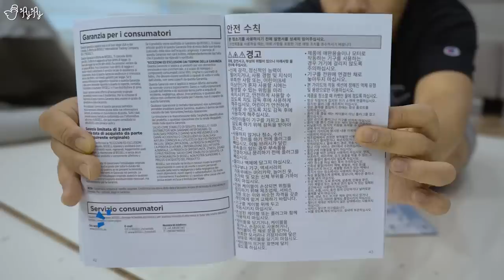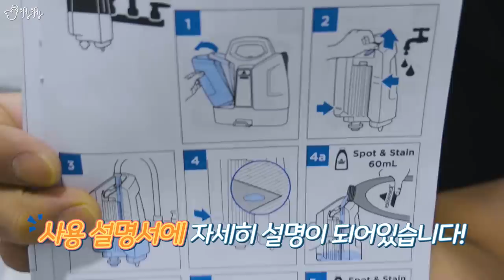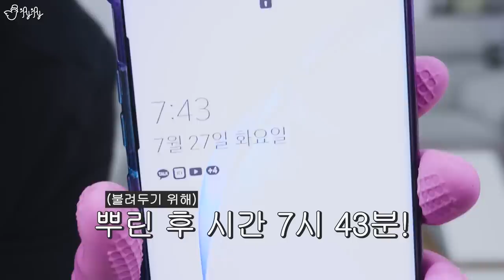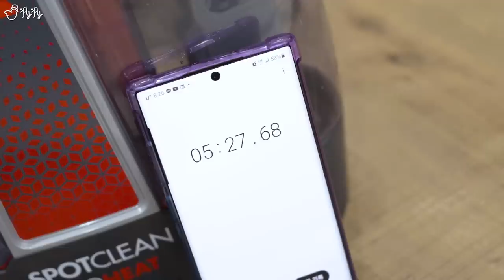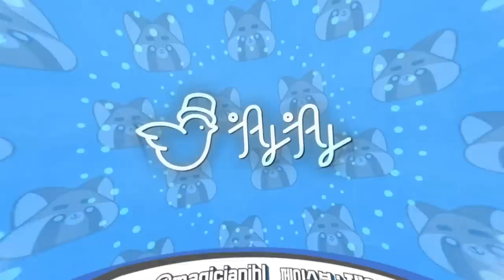카페트, 쇼파 얼룩이 말끔하게 지워질까? 스팟클린 습식청소기를 사용해보았습니다.